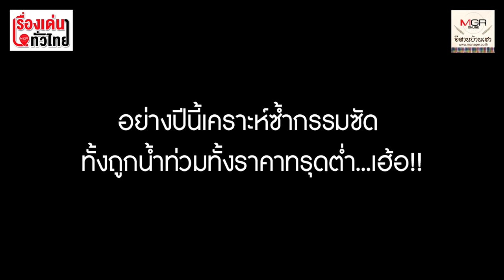อนาถ! ชีวิตชาวนาไทย ไม่แล้งก็น้ำท่วม ซ้ำขายไม่ได้ราคา : เรื่องเด่นทั่วไทย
เกิดเป็นชาวนาไทยทุกข์ยากเหลือใจ แต่ละปีถ้าไม่แล้งก็น้ำท่วม ครั้นไม่แล้งไม่ท่วม ราคาข้าวก็ตกต่ำขาดทุนป่นปี้ อย่างปีนี้นาข้าวหลายพื้นที่ตามแนวลำน้ำเคราะห์ซ้ำกรรมซัด ทั้งถูกน้ำท่วมทั้งราคาทรุดต่ำ